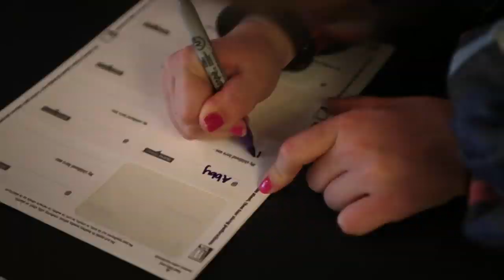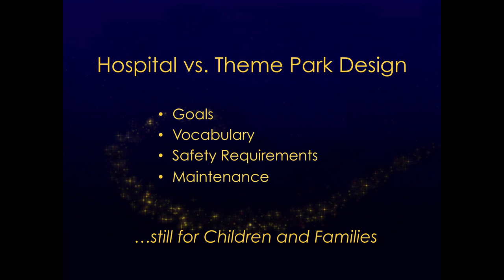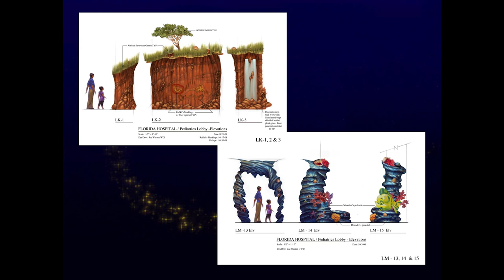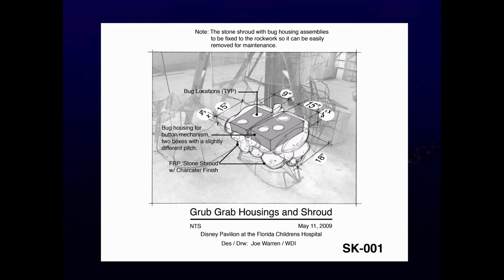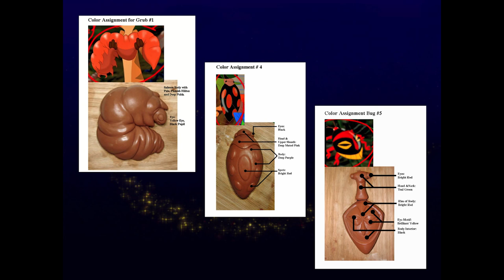Wyatt Winter: Walt Disney Imagineering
Wyatt Winter at CreativeMornings Orlando.